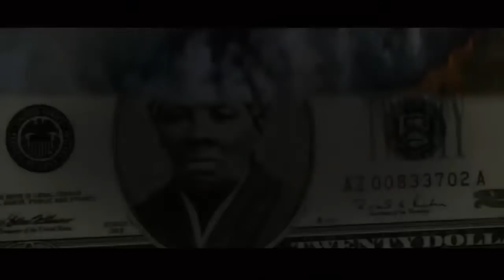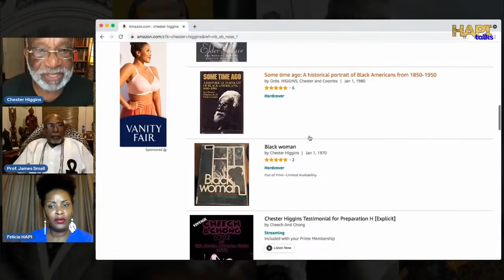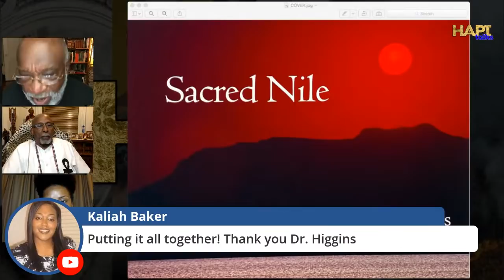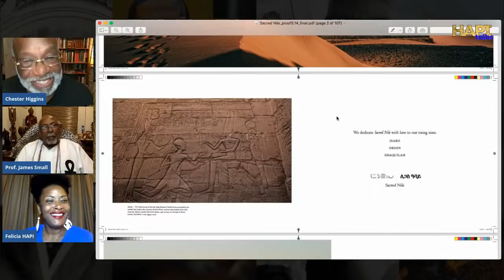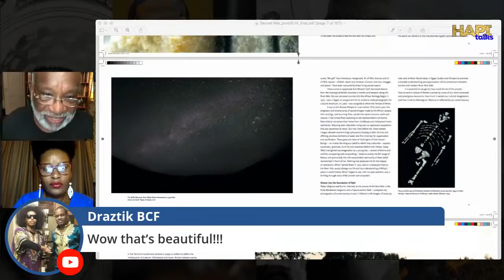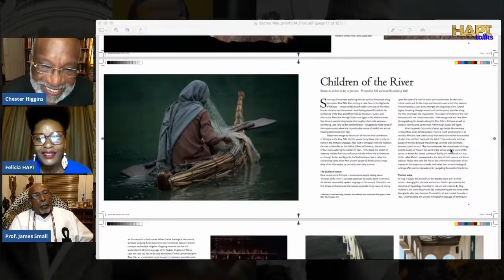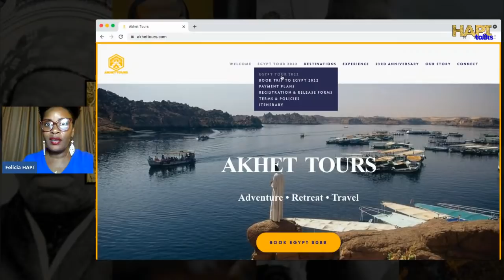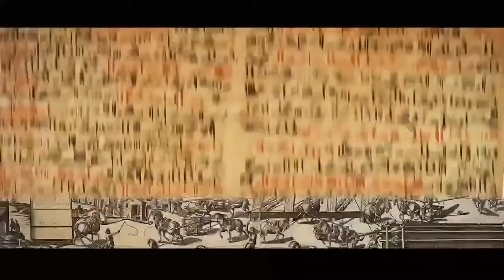HAPI Talks with Prof. James Small & Chester Higgins about his new book the "Sacred Nile".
HAPI Talks with HAPI cast members Prof. James Small & Chester Higgins about his new book the "Sacred Nile".